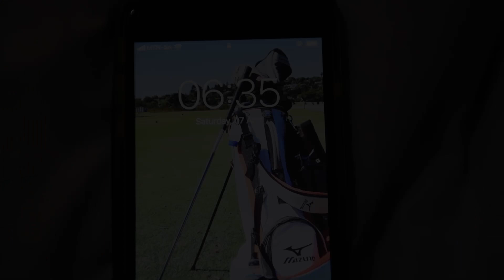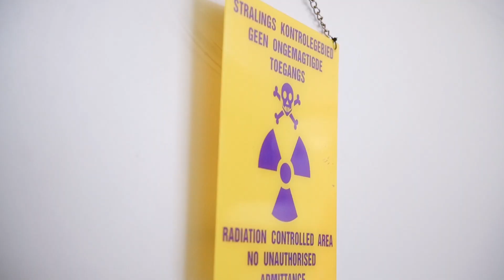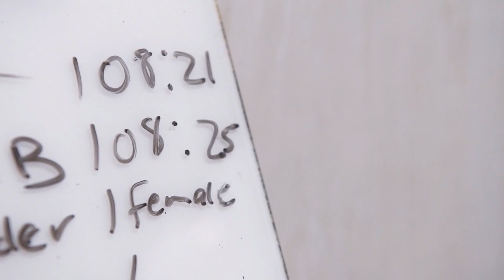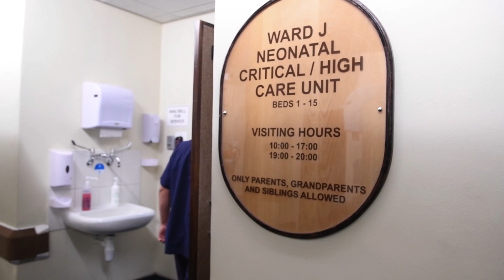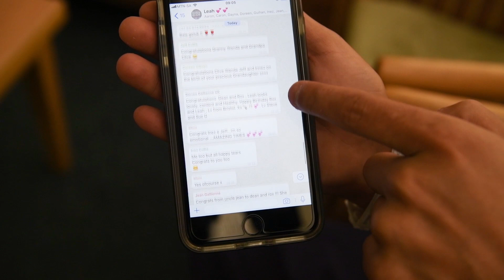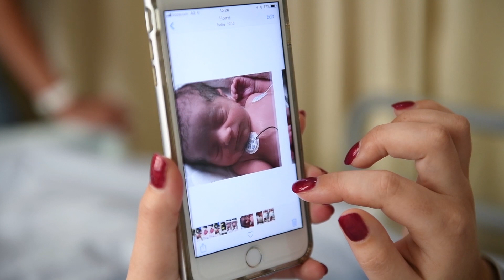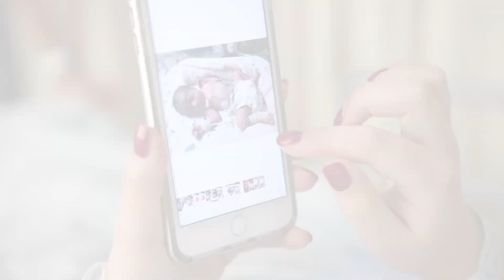Unexpected Early Delivery C-section at Panorama Mediclinic {Leah} | Cape Town Birth Videographer